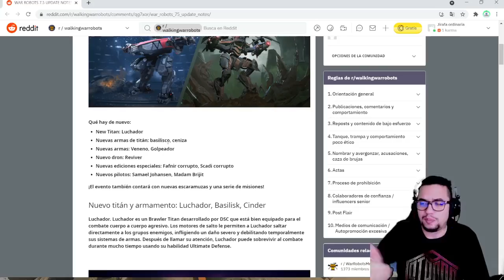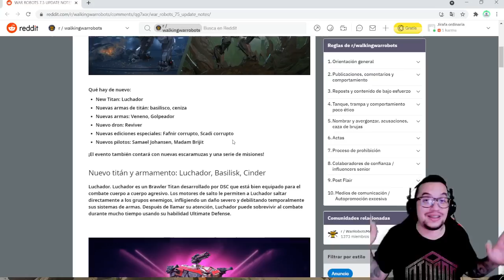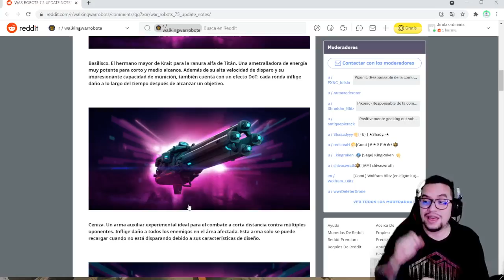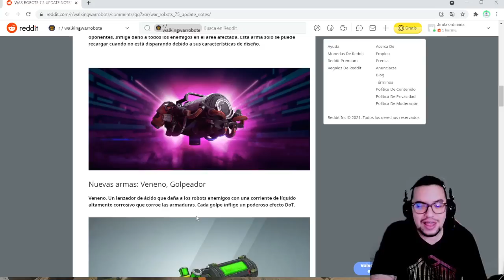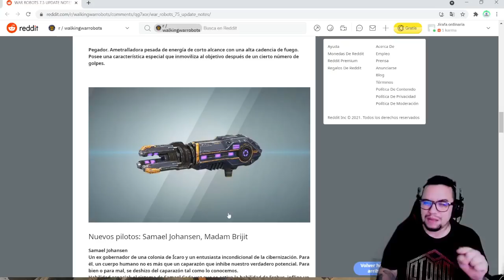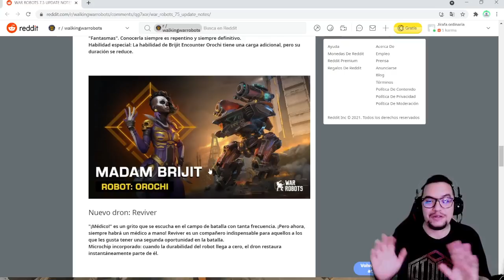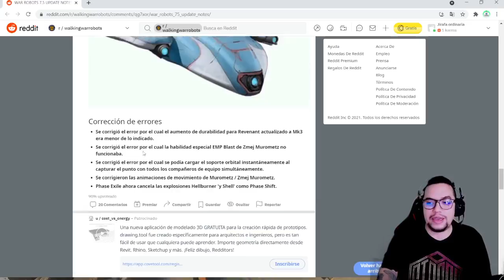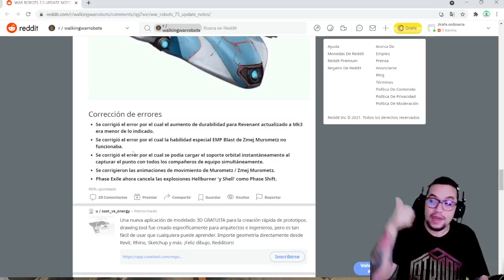WAR ROBOTS 7.5 - Todo los detalles que trae la Actualización 7.5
Icarus Horror Show ¡Te esperan premios exclusivos y misiones especiales! Este año, el espectáculo será muy especial. Los vibrantes colores de Lucha Libre combinarán con la temática oscura de Halloween.

Novedades:

Nuevo titán: Luchador
Nuevas armas de titán: Basilisk, Cinder
Nuevas armas: Venom y Puncher
Nuevo dron: Reviver
Nuevas ediciones especiales: Fafnir dañado, Scadi dañado
Nuevos pilotos: Samael Johansen, Madam Brijit
¡El evento también incluye nuevas escaramuzas y varias misiones!

░░░░░░░░░ CONTACTO  ░░░░░░░░░
░░░░░░░░░ DONACIONES  ░░░░░░░░░
░░░░░░░░░ CONTACTO  ░░░░░░░░░
░░░░░░░░░ SPECS  ░░░░░░░░░
▶RAM: 8 GB
▶PROCESADOR: Qualcomm SnapDragon 720G Octacore
▶GPU RENDERER: Adreno (TM) 720